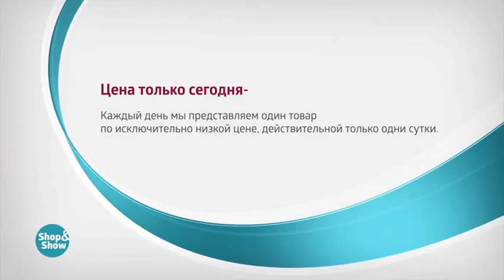Патчи Для Глаз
Обзор на товар Патчи Для Глаз